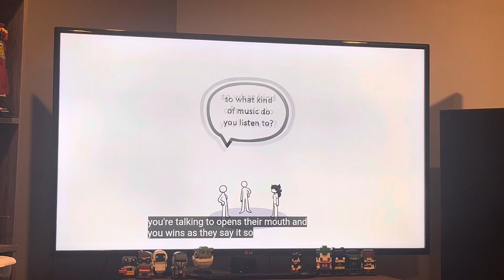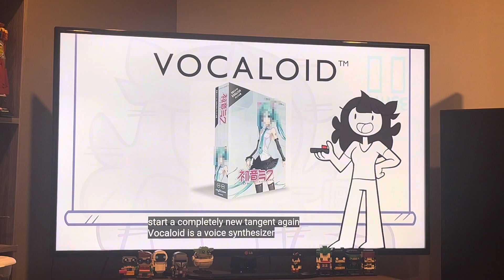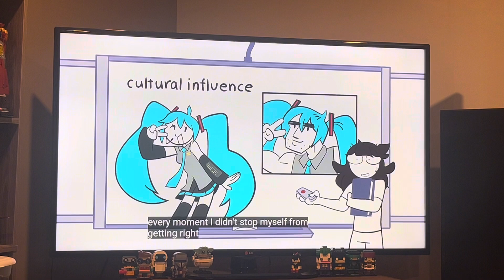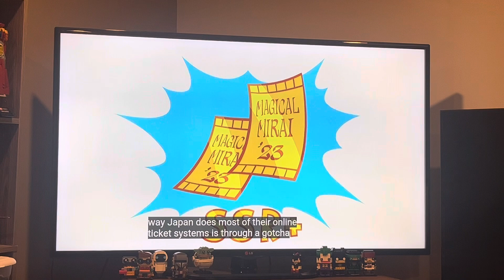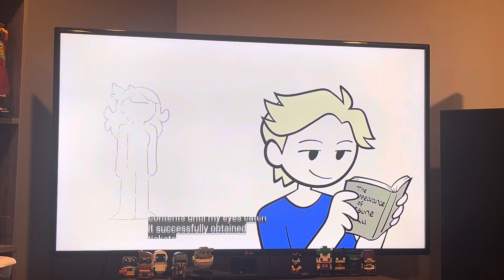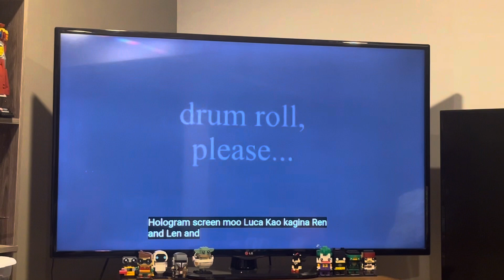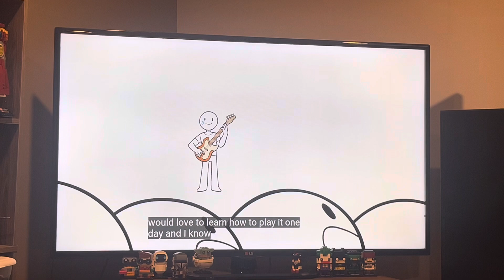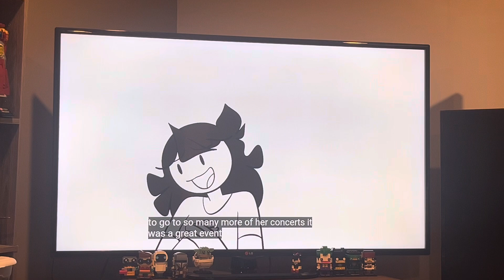Charsonic reacts to My Obsession with Hatsune Miku from JaidenAnimations